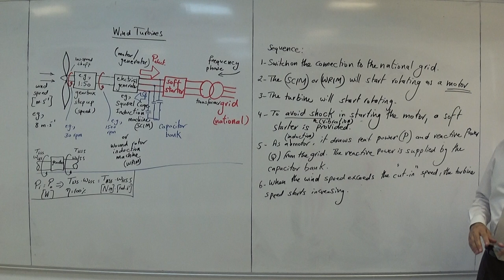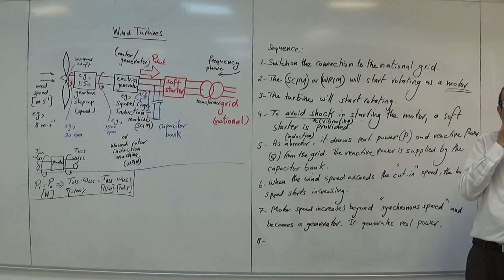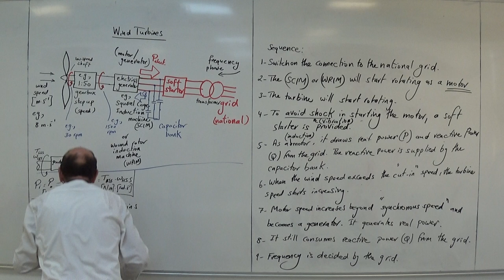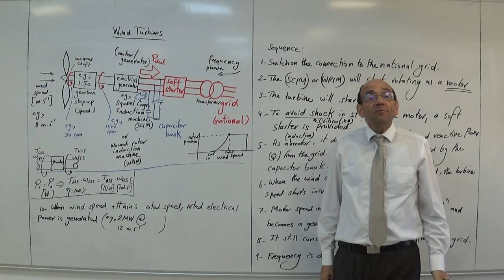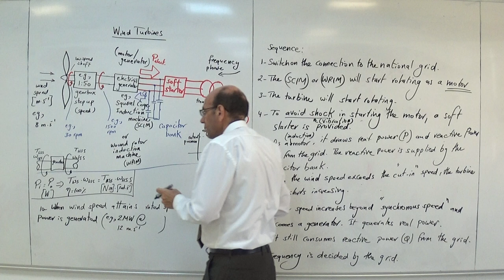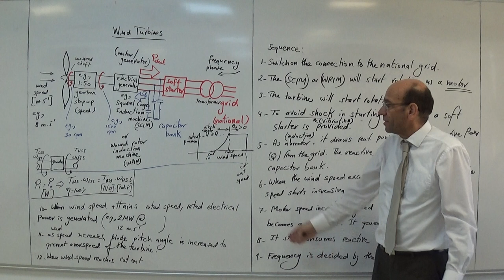Sequence of Operation of a Wind Turbine (2), 9/8/2022